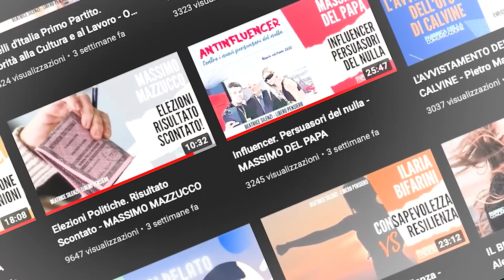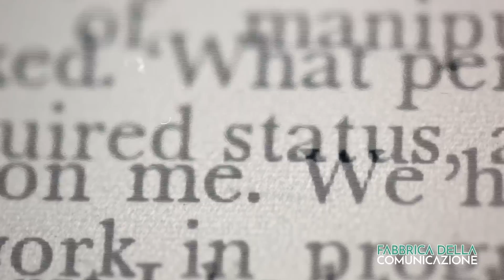I MALATI DEL SISTEMA - Massimo Del Papa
Massimo Del Papa interviene nella trasmissione di Beatrice Silenzi per il suo commento su una Italia malata post emergenza sanitaria ed oggi alle prese con il trauma del cambiamento di usi e costumi a causa della guerra Russo-Ucraina.
Partendo dal suo ultimo libro "Vale tutto. Fine della realtà, scomparsa della logica: un Paese malato" emerge una amara ma ironica descrizione dell’Italia, affetta da sindrome da stress post-traumatico che tutti noi abbiamo accumulato in questi due anni e mezzo.
Abbiamo vissuto una guerra non dichiarata che si è manifestata anche nella sua tragicità, fisicamente, da oltre un anno.
Secondo l'Europa, gli strumenti di controllo saranno ripresi e potenziati, perché arriveranno nuove emergenze, mentre la paura è solo dietro l'angolo.
Non c’è più il confine tra reale e irreale, razionale e irrazionale, tutto sembra essere stranamente senza senso: le morti improvvise, gli omicidi efferati, il gender sempre più fluido, i comportamenti assurdi dei giovani privi di controllo genitoriale.